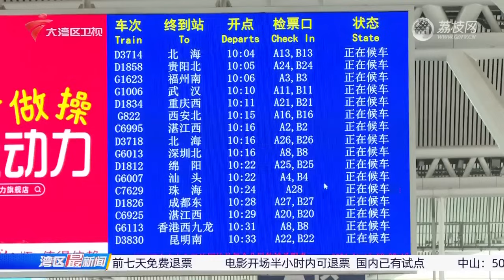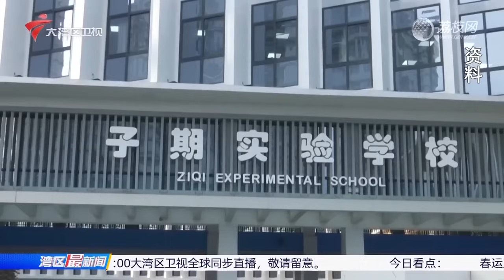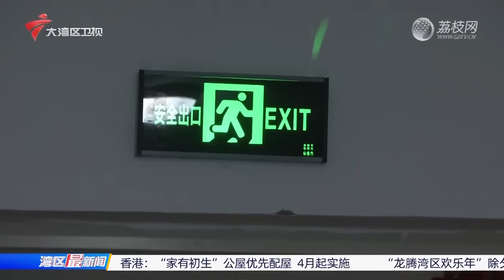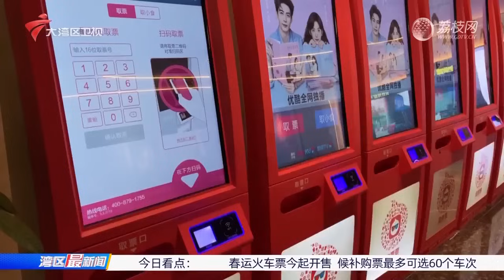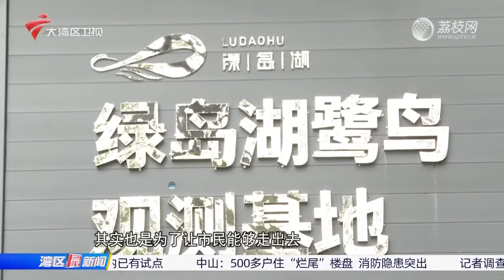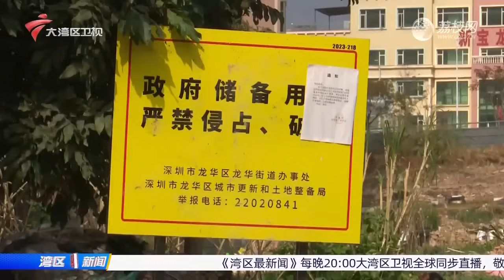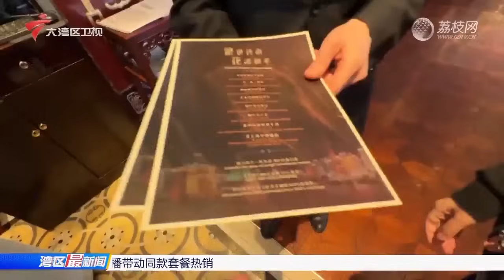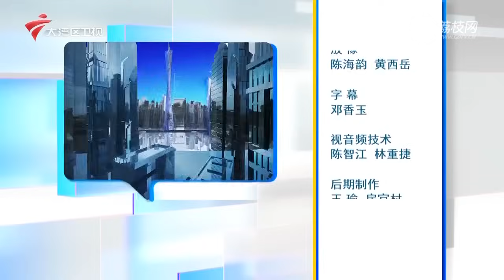【湾区最新闻】春运火车票今起开售,候补购票最多可选60个车次|手续费平均省百元,全价经济舱提前七天免费退票|横琴子期实验中学主体工程开工,明年秋季启用|20240112完整版#粤语